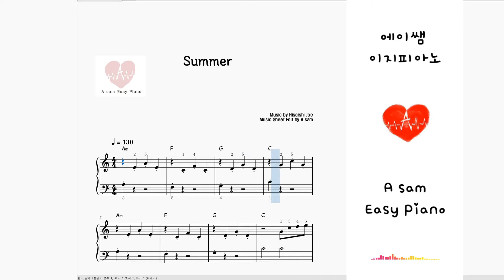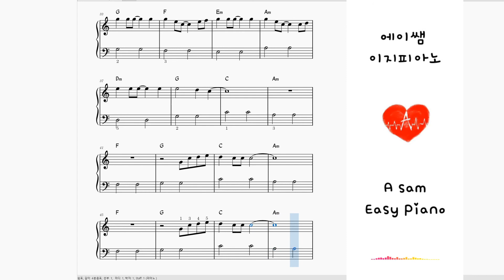Joe Hisaishi 히사이시조 - Summer (미리듣기) [에이쌤 이지피아노]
아이들이 좋아하는 Summer 쉬운 버젼 악보로 다시 만들어보았습니다.
즐겁게 연주해보세요^^

♪에이쌤의 이지피아노 악보는 반복 없이 되도록 1절 위주의 편곡으로 진행하며,  직접 만든 MR과 함께 풍성한 사운드로 연주가 가능합니다.

에이쌤의 악보들을 책으로도  만나보세요.

♪ 에이쌤의 "오늘은 K-POP OST 피아노 연주곡집  시즌1, 시즌2"